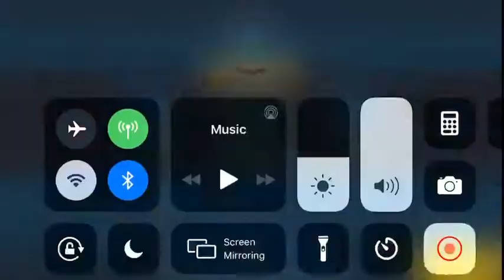(SW2 Imperial_Enclave vs Havoc_Jedi) Lime vs Commander Ben